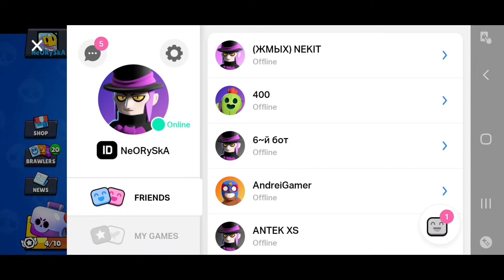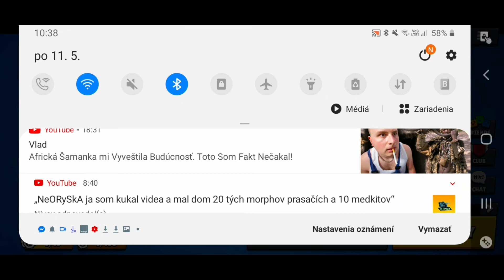Posledné tickety na robo rumble...